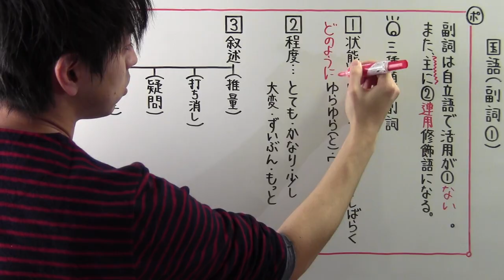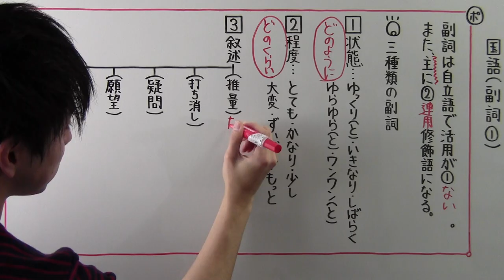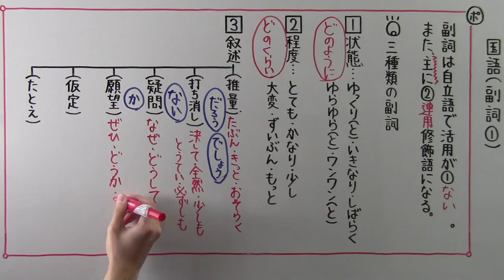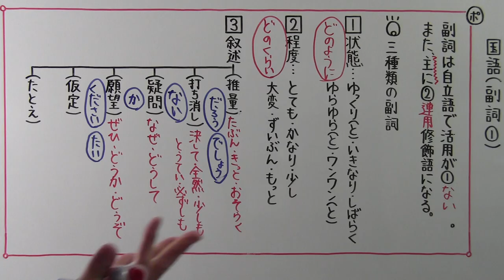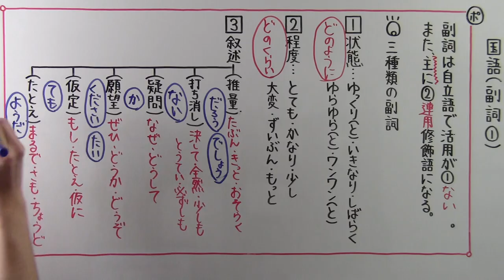【国語】 文法－２１ 副詞①